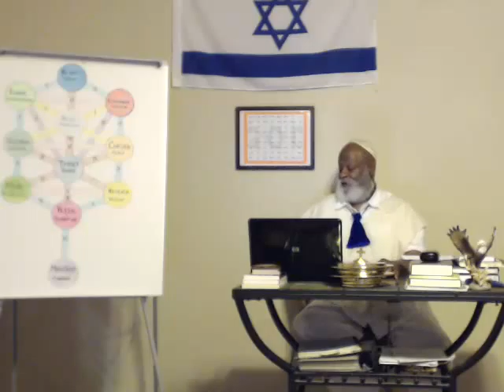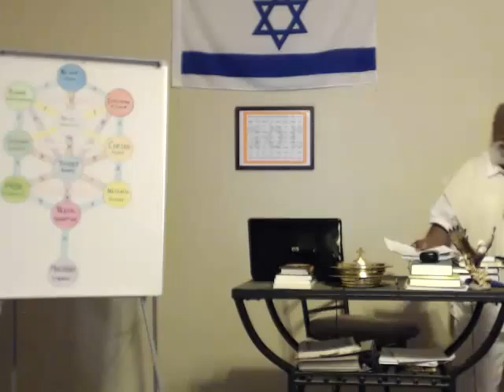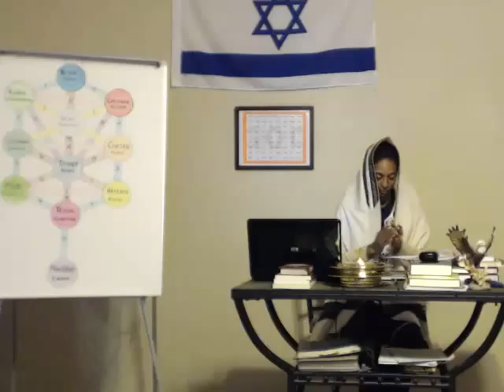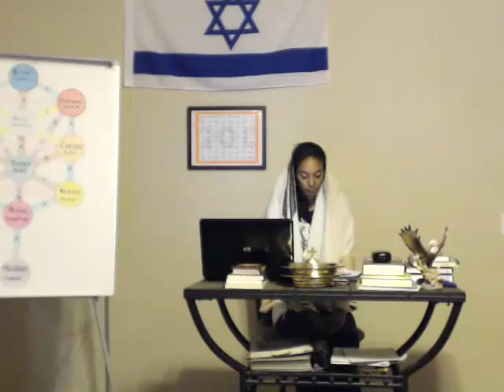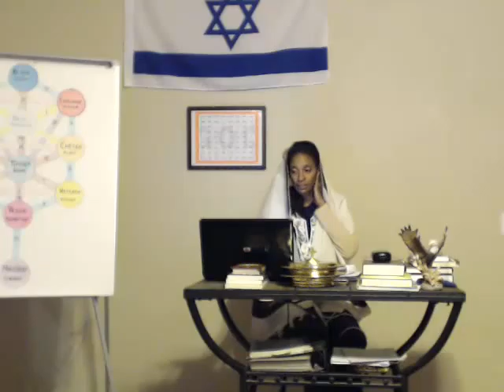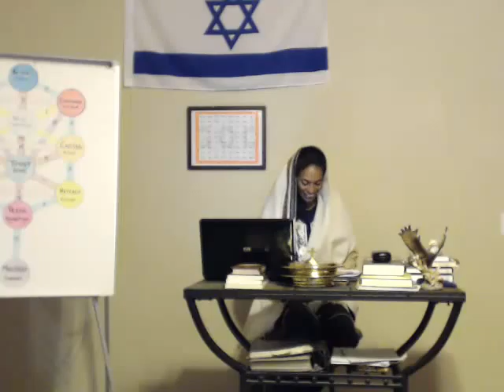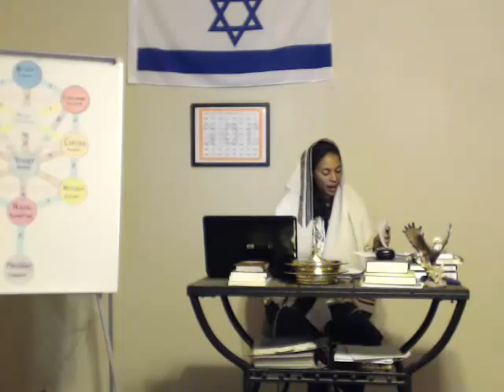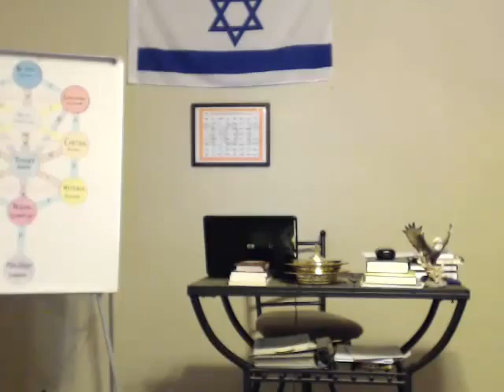Messianic Revival Nissan 5776: Blessing Iyar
Blessing the month of Iyar in our Messianic Revival 12 Days of Nissan.